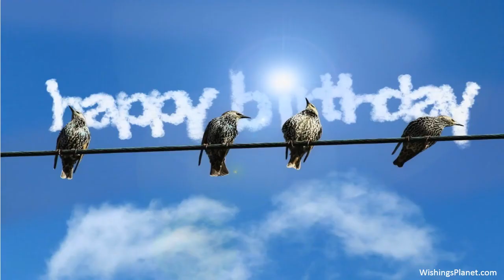Happy Birthday to Jen